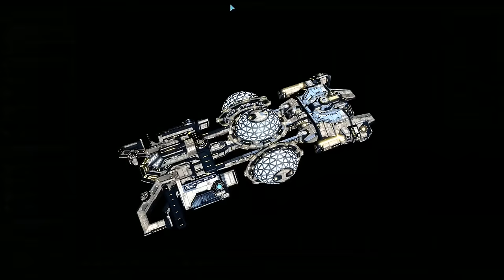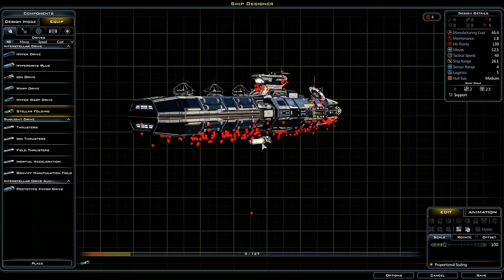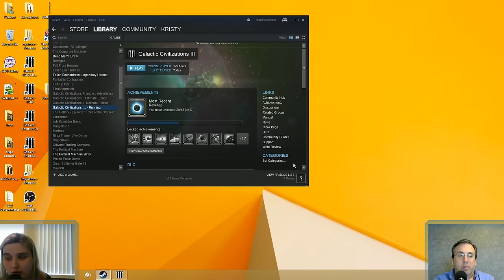GalCiv III - Dev Stream for v1.7 Preview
Lead designer Paul Boyer talks 1.7 beta and future Galactic Civilization plans.

Streaming live all your favorite games and more!